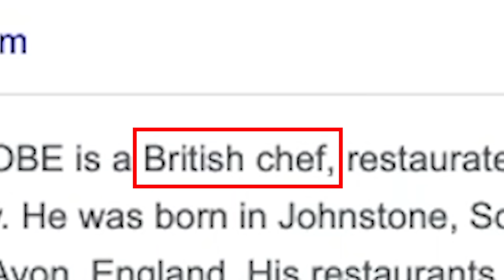Uncle Roger Review GORDON RAMSAY Fried Rice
Uncle Roger review this much requested video - Gordon Ramsay making Indonesian style fried rice. Will Uncle Roger put my leg down from chair?